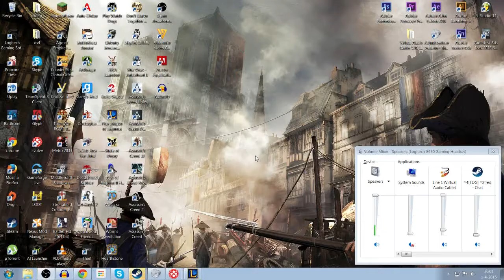League of Legends - Ulti Fast Plays (Summoners rift - Ultra rapid fire)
The Part 2 of league of legends ulti / ultra rapid fire game.
with jinx blitz crank and sejuani.